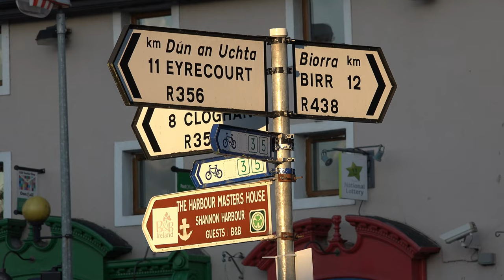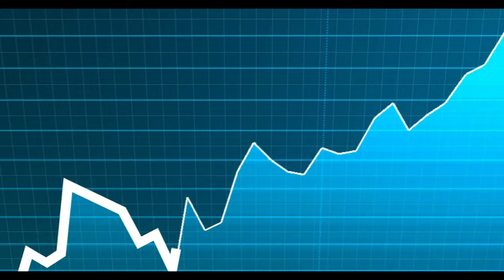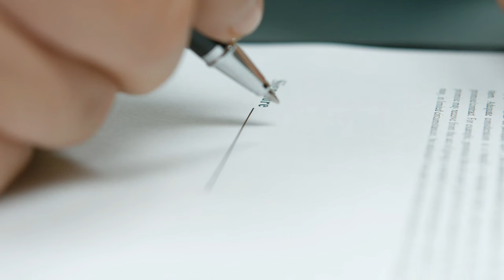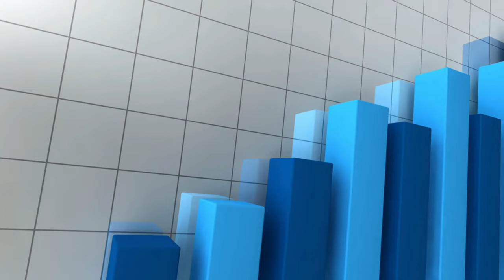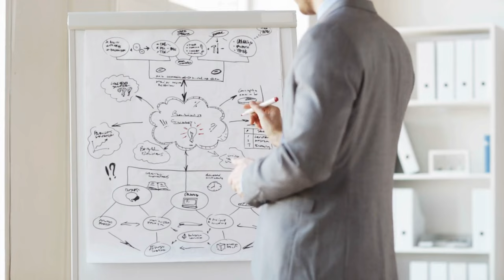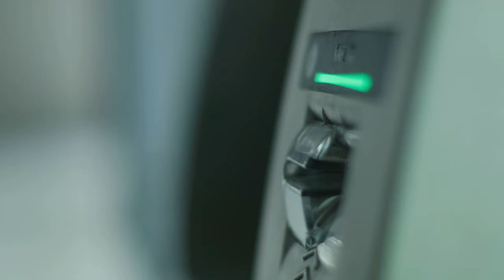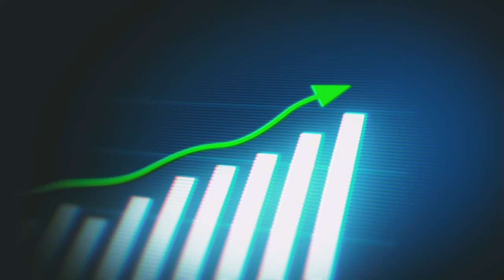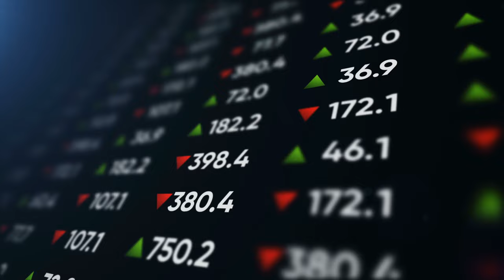Ireland's Economic Miracle: How Ireland Becomes One of the World's Richest Nations - Celtic Tiger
Join us on an intriguing journey through Ireland's incredible transformation from a struggling farming nation to one of the world's wealthiest countries. This video delves into the fascinating story of Ireland's rise to prominence, highlighting the role of smart economic strategies, meticulous planning, and fortuitous moments that led to its renowned status as the "Celtic Tiger."

Discover the pivotal milestones in Ireland's history, witness the astounding growth of its GDP, and gain insights into the key factors that contributed to this extraordinary success story. From creative innovation to investments in education and international collaboration, Ireland's journey is a testament to what a nation can achieve with vision and determination.

TIMESTAMPS

00:00 Into
00:43 A Historical Snapchat
01:57 The Birth of Celtic Tiger
04:37 Educational Reforms and Skilled Workforce
05:46 Recovery and Sustainable Growth
08:18 Conclusion